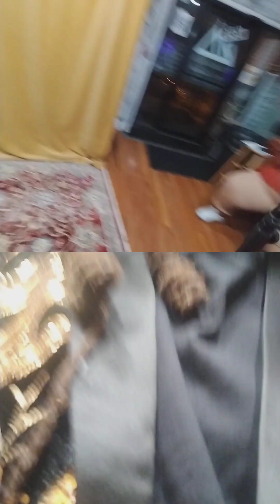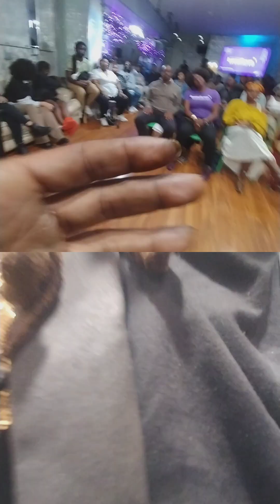October 10, 2023